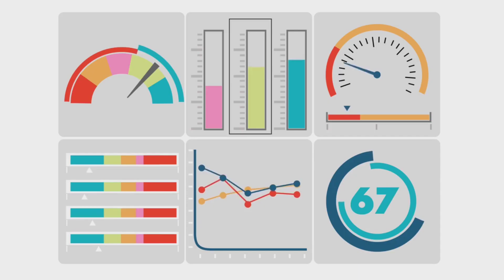Yang Seharusnya Youtuber Harus Tahu Sejak Dini (SEBELUM MENYESAL)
teman-teman, ini yang seharusnya youtuber pemula harus tahu sejak dini, namun ketika semua sudah terlanjur basah, berikut ini beberapa tips yang dapat diterapkan untuk kondisi channel yang telah terlanjur rusak, akibat telah melakukan saling subscribe bertahun-tahun lamanya, channel youtube masih bisa diselamatkan, dengan cara lebih efektif dan sederhana.
Pastikan memahami langkah demi langkahnya, untuk memastikan bahwa tidak terjadi salah faham, selamat mencoba semoga berhasil
youtuber pemula cara membuat channel youtube cara bikin channel youtube cara jadi youtuber tutorial youtuber pemula

Yang Di Share Fokus Pada Proses
channel tutorial youtube
LANGKAH STRATEGI MASUK AKAL SEHAT
Telah Tersedia PLAY LIST
Step 1 : Pemahaman Mendasar
Step 2 : Posisi Sebagai Kreator Youtube
Step 3 : Memperlakukan Channel Youtube Kecil
Step 4 : Pemahaman Strategi Channel Youtube
Step 5 : Asah Ketrampilan Strategi Kreator Youtube
Step 6 : Fokus Strategi Dengan Baik
Jadwal upload 3 atau 5 atau 7 atau 10 hari satu kali
tutorgesyt
dewaja gunung nandar @GUNUNGTUTORIAL